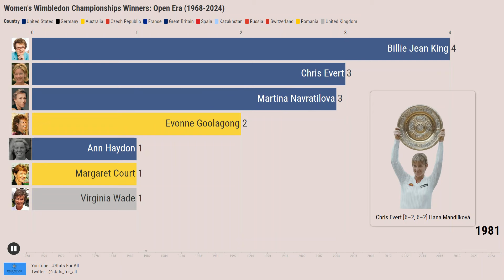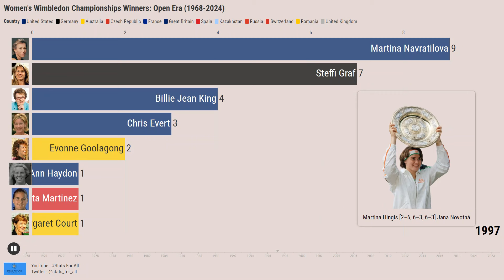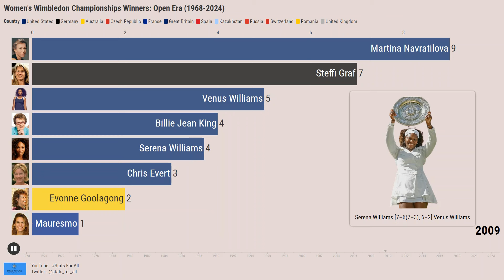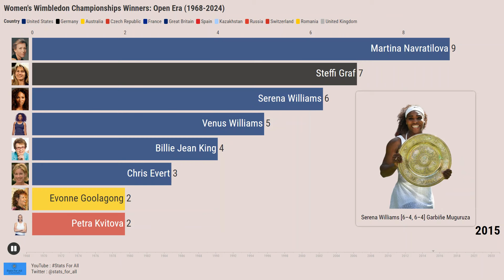The Greatest Women's Wimbledon Champions (Open Era : 1968-2024)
The Open Era in tennis began in 1968, when professional players were allowed to compete in Grand Slam tournaments. This led to a new era of competition, as the best players in the world were now able to compete against each other.

In the Open Era, the Women's Wimbledon Championships has been won by some of the greatest players in tennis history. Here are some of the top players in Open Era history:

Martina Navratilova: Navratilova is the most successful player in Wimbledon history, with a total of 9 singles titles, 21 doubles titles, and 4 mixed doubles titles. She also holds the record for most consecutive victories, with 6 in a row from 1982 to 1987. Navratilova was a dominant force in women's tennis for over two decades, and she won Wimbledon in a variety of ways. She was a powerful baseliner with a great serve, and she was also an excellent volleyer. Navratilova was also a master of the mental game, and she was able to stay calm under pressure.

Steffi Graf: Graf is one of the most dominant players in tennis history, and she won 7 Wimbledon singles titles during her career. She also won 22 Grand Slam singles titles overall, which is the second-most all-time. Graf was a complete player with a powerful serve, a great groundstroke, and an excellent volley. She was also a fierce competitor, and she was always up for a challenge.

Serena Williams: Williams is one of the most successful female athletes of all time, and she has won 7 Wimbledon singles titles. She also won 23 Grand Slam singles titles overall, which is the most all-time. Williams is a powerful baseliner with a great serve, and she is also an excellent returner. She is also a fierce competitor, and she is never afraid to go for broke.

Billie Jean King: King won 6 Wimbledon singles titles, 6 doubles titles, and 2 mixed doubles titles. She was a dominant force in women's tennis in the 1960s and 1970s, and she was known for her powerful serve and volley game.

Venus Williams: Williams won 5 Wimbledon singles titles, 6 doubles titles, and 1 mixed doubles title. She is one of the most powerful players in women's tennis history, and she is known for her aggressive serve and forehand. Williams is also a fierce competitor, and she is never afraid to go for broke.

Chris Evert: Evert won 3 Wimbledon singles titles, 7 doubles titles, and 3 mixed doubles titles. She was a consistent and steady player with a great backhand. Evert was also known for her mental toughness and her ability to win close matches.

Margaret Court: Court won 3 Wimbledon singles titles, 20 doubles titles, and 6 mixed doubles titles. She is the all-time leader in Grand Slam singles titles with 24. Court was a powerful baseliner with a great serve, and she was also an excellent volleyer.

Angelique Kerber: Kerber won 3 Wimbledon singles titles, and she is the only player in the Open Era to win the title twice after being a qualifier. Kerber is a complete player with a powerful serve, a great groundstroke, and an excellent volley.

Petra Kvitova: Kvitova won 3 Wimbledon singles titles, and she is the only player in the Open Era to win the title twice on both grass and hardcourt. Kvitova is a powerful baseliner with a great serve, and she is also an excellent volleyer.